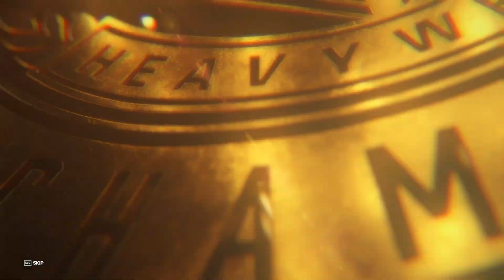WWE2K23 | Shinsuke Nakamura vs. Bobby Lashley | WWE Intercontinental Championship Match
Mods from PWM